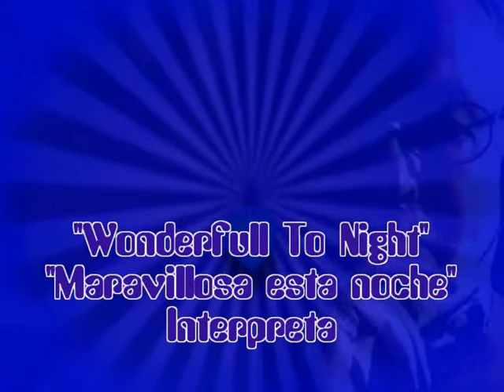Flansi interpreta "Wanderfull To Night-Maravillosa esta noche"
Esta bella cancion la aqui en Ingles y en español, bien combinado este cocktail para que sea ameno y agradable.